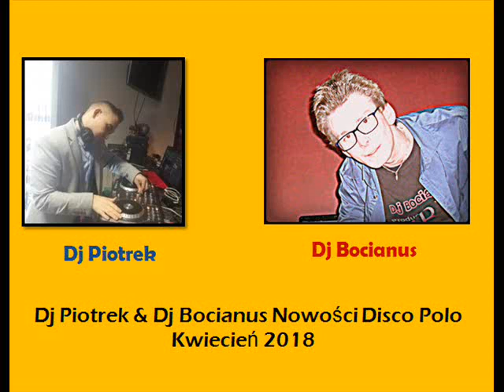Dj Piotrek & Dj Bocianus - Disco Polo NOWOŚCI Kwiecień 2018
Spodobało się? Zostaw jakiś ślad po sobie! ;) Zapraszam do polubienia fanpage ;)

DJ PIOTREK
1.After Party - Zawsze Moja Wina
2.Extazy - Noc taka czarna
3.Eratox - Przeznaczenie
4.Markus P - Ma na imię Miłość
5.-
6.Sławomir - Zarosłaś
7.Akcent - Zaczarowana Wyspa
8.Mi Lejdis - Byś kochał (Fair Play & Mono Remix)

 DJ BOCIANUS
1.Power Play - Miła ma (Dj Sequence Remix)
2.Jorrgus - Oczy Twe (Tr!Fle & LOOP & Black Due Remix)
3.Lider Dance - Zaczarowałaś mnie (Dj Bocianus Remix)
4.Luka Rosi - A Ty Bądź (Fair Play Remix)
5.MACZO - Marilyn Monroe (MatiC Remix)
6.LOVERBOY - W aucie się nie jara (Levelon Remix)
7.RED QUEEN - Mówisz, że mnie kochasz
8.Exelent - Czy mogę Ciebie zbajerować (Extended)
9.Mi Lejdis - Byś kochał (Fair Play & Mono Remix)
10.ShanteL - Bo jesteś Naj